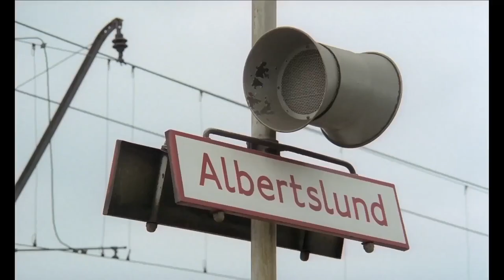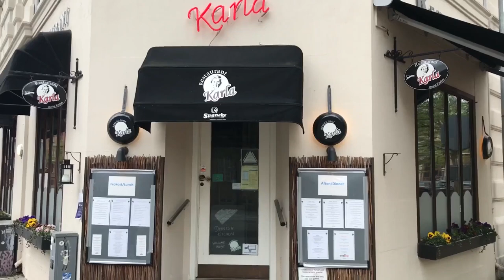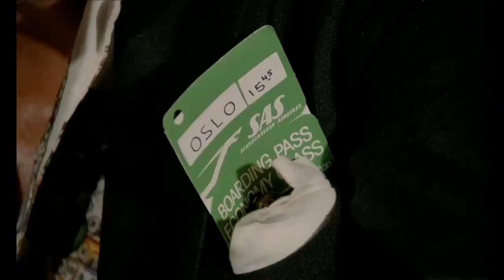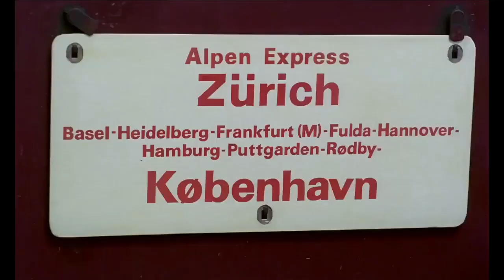Filmlokationer - I Olsen Bandens Fodspor Episode 4 - Die OlsenBande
Endnu en Lokationsvideo
Lokation 11-
Port - Mellemtoftevej 10 Valby
Bus - Høje Gladsaxe 41-49
Kuffert væk - Asta Nielsen stræde samt Mosedalsvej Valby
Tog - Albertslund St
Grinemaskinen - Skolevej 6 Valby
Harrys Bar - Vester Voldgade 92 København
Harrys Lager - Mosedalsvej 4 Valby
København Hovedbanegård Samt Herlev Hospital

Lokation 12 - Vester Søgade 6 København
Lokation 12 -